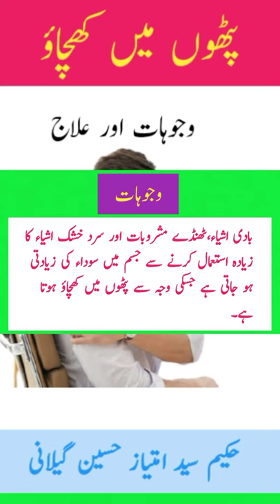Patho Mein Khichao Ka ilaj By H Imtiaz Gillani